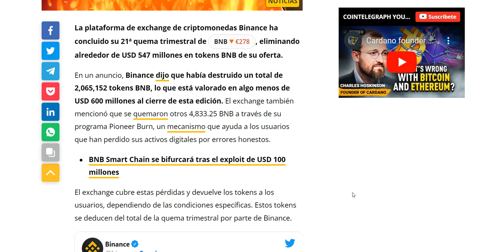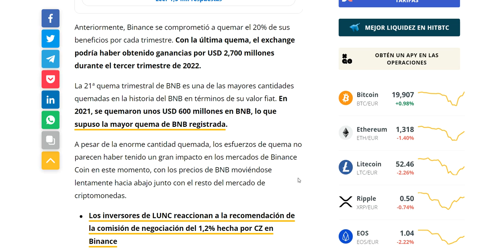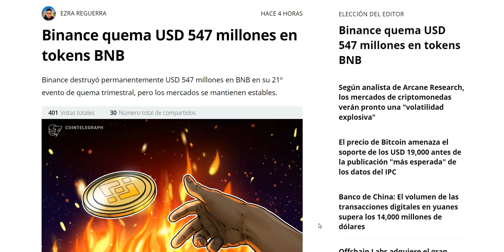🔥BINANCE quema 2 MILLONES de monedas BNB🔥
Binance quema 600 millones de dólares en monedas de BNB.